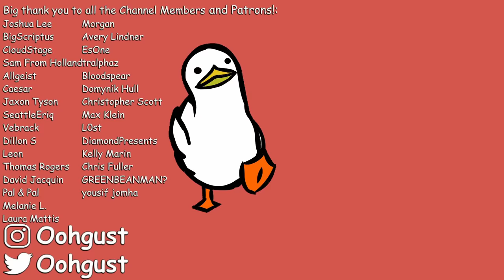YouTuber Clickbaits Her Brothers Death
YouTube family prank channels have truly gotten out of hand people. Today, we watch Brent Rivera's sister, Alexa Rivera, pull a funeral prank, which she then uses to make a video where she clickbaits her own brothers passing. Buckle up.

/?sub_confirmation=1